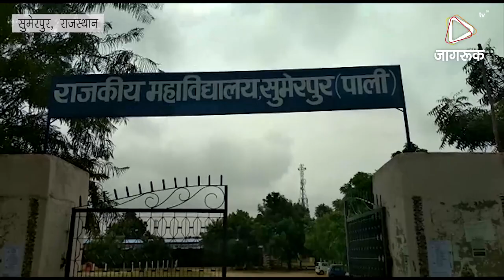JAGRUK TV : सुमेरपुर : छात्र संघर्ष समिति के प्रत्याशी जीते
सुमेरपुर में करिब 11 बजे मतगणना शुरू की गई जिसमें करिब 3 घण्‍टे की मतगणना के बाद 2 बजे राजकीय महाविद्यालय के परिणाम घोषित किये गये जिसने सबको आश्‍चर्य चकित कर दिया । यहा चारों सिटों पर तीसरे मौर्चे यानी छात्र संघर्ष समिति ने बाजी मारी, मुख्य निर्वाचन अधिकारी डॉ. ओ.पी. शर्मा ने बताया कि महाविद्यालय में कुल 840 मतदाताओं में से 683 मतदाताओं ने मतदान किया। छात्रसंघ अध्‍यक्ष पद पर गजेन्‍द्र सिंह ने 391 मत प्राप्त कर 140 मतो से विजय रहे तो उपाध्‍यक्ष पद नीतु कंवर 90 मतो से विजयी रही, महासचिव पद पर जगतपालसिंह 190 मतो से विजयी रहा संयुक्‍त सचित पद पर सुमित्रा 94 मतो से विजयी रही ।